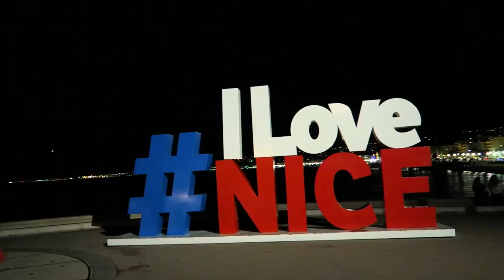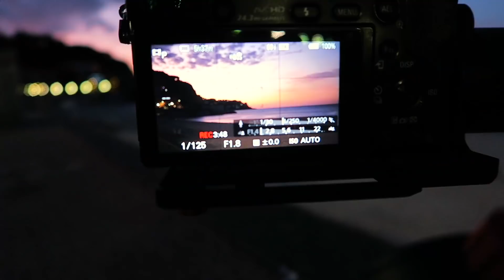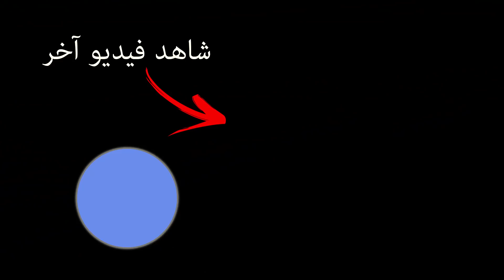NICE city tour - France | جزائرية في أجمل مدن فرنسا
City tour of Nice, France - the capital on the French Riviera and the second largest French city on the Mediterranean coast after Marseille. The beautiful city has a lot to offer. Its natural picturesque beauty in combination with lively city ambience and mild mediterranean climate attract tourists and visitors all year round. Nice can also serve as a base and starting point to your journey along the spectacular French Riviera popular with its glamour, luxurious lifestyle and breathtaking scenery.
This video presents some of the main attractions and places to see, including Castle Hill, Place Massena, Promenade des Anglais, the beach, the Old town filled with many restaurants and shops, the Opera house, Place Garibaldi, Avenue Jean Medecin, the Port of Nice and more.